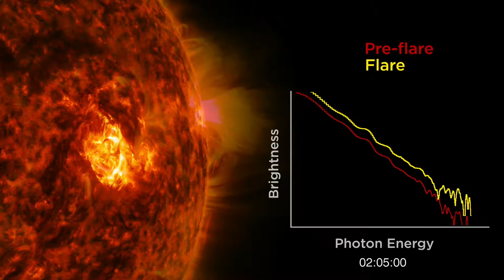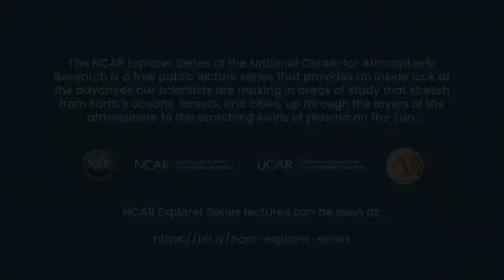Space Weather with Dr. Rebecca Centeno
What is space weather and why should we care about it? Explore these questions and more with NCAR scientists Dr. Rebecca Centeno of NCAR's High Altitude Observatory.